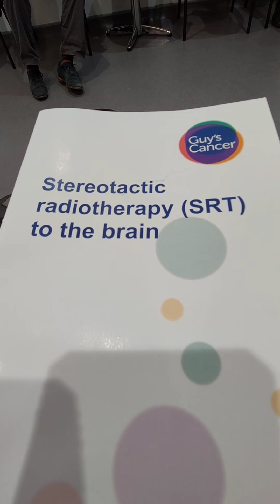A belated update! Brain radiotherapy. A stage 4 cancer vlog 2024 !!